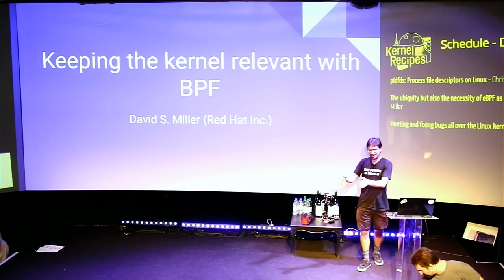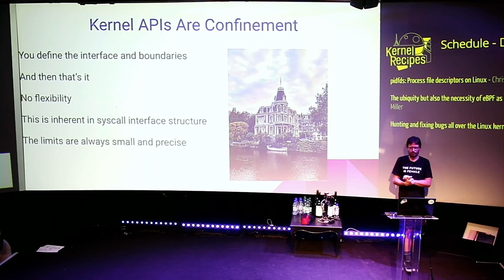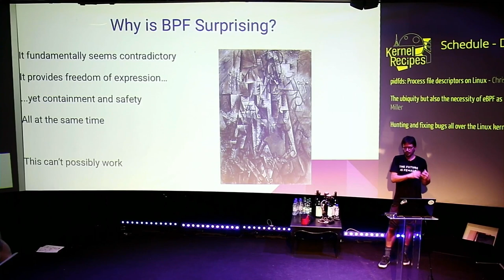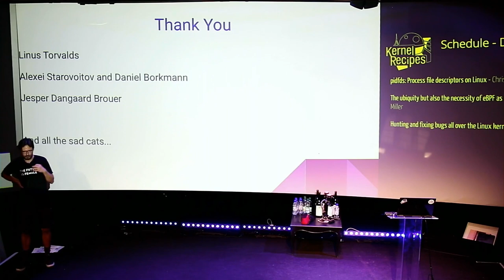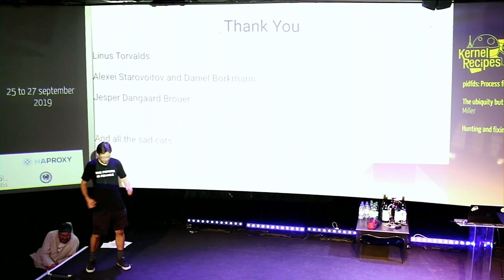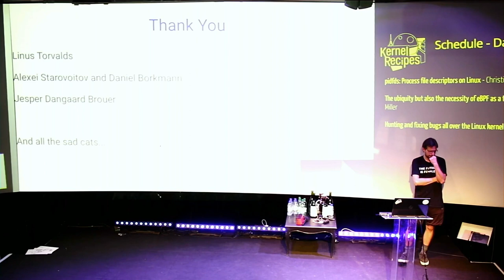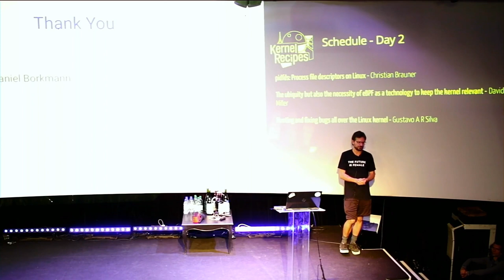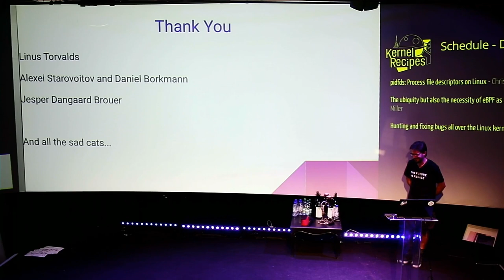Kernel Recipes 2019 - The ubiquity but also the necessity of eBPF as a technology...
Traditionally operating systems are black boxes designed by system engineers that users simply have to “fit into”. Users do not want to be placed in a box, rather they want to use a system that is flexible enough for their needs. In this sense, traditional system developers are arrogant.

Kernel development has to be done in a careful and well crafted manner, it should not be rushed. But this rate of change absolutely cannot keep up with the continually changing needs of users.

Without the necessary level of flexibility, the resulting rigidity will open the doors for competing operating systems to replace Linux as their platform. These systems would simply be giving the users what they actually want. So we must evolve or die.

Therefore, my talk will be about how eBPF is essential as not just a fancy framework for cool fast networking and interesting tracing and introspection, but rather it is an essential component for the long term longevity and survival of the Linux kernel.